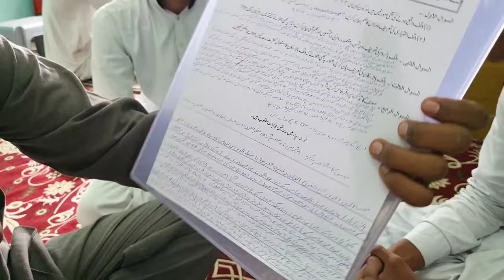kiya Madarse Ke Students Exams Me Cheating Karte Hai ? jamia Anwa